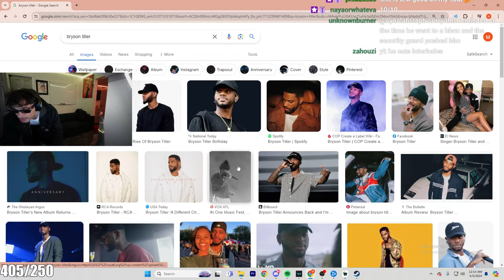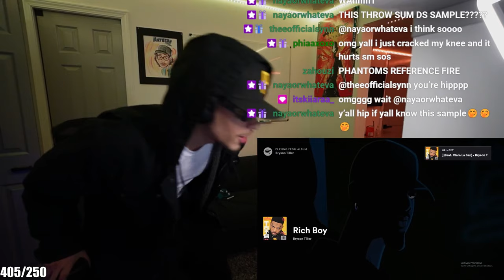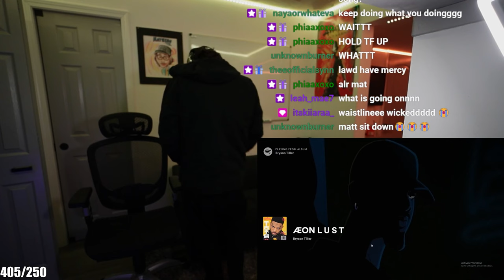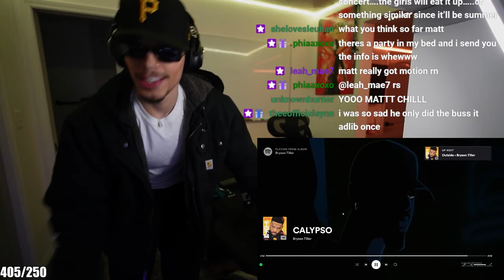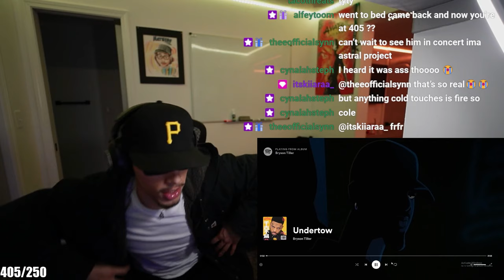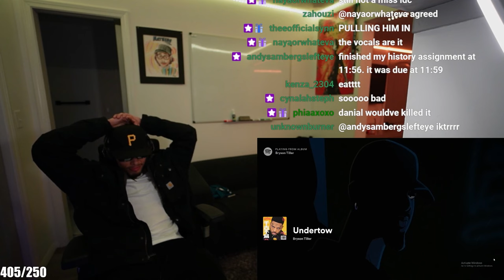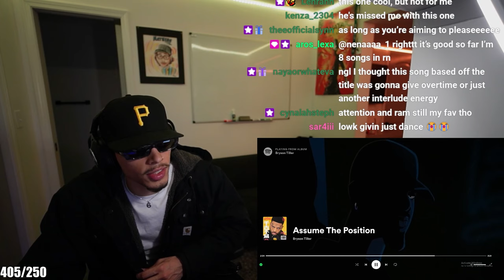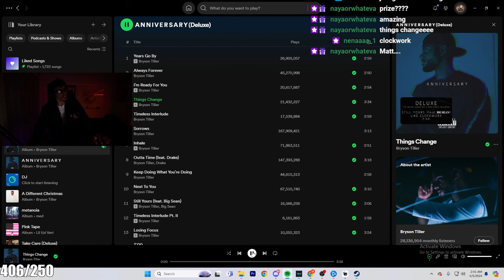Bryson Tiller's "Bryson Tiller" Album Reaction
Matt Lucena Reacts to the "Bryson Tiller" Album